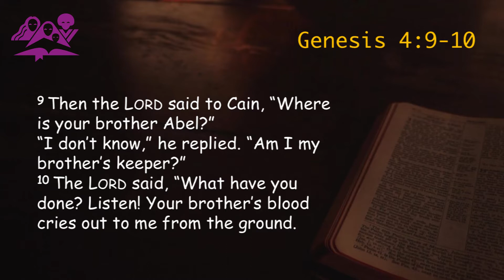10 Caught In between Sons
Refrain thy Voice from Weeping: Many are the losses that we have gone through. The losses that cause us to weep. The loss of association, the loss of our self worth, the loss of business, the loss of food, the loss of marriages, the loss of jobs. In all this our God is saying, fear not I will be with you.